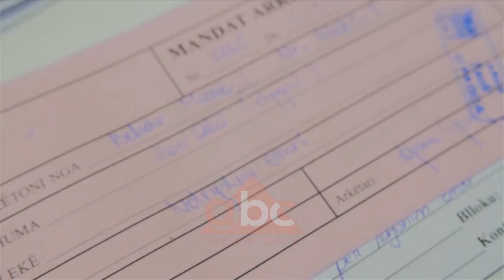Nga janari taksa e prones me vleren e tregut | Abc News Albania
Nga 1 Janari taksa e pronës do të përllogaritet bazuar në vlerën e tregut. Formula e re do të aplikohet si për shtëpitë ashtu dhe për biznesin. Por, ndërkohë që formula e re ka hyrë në fuqi në kadastrën fiskale janë hedhur të dhëna vetëm për gjysmat e pronave.

Qytetarët nga 1 Janari do të duhet të paguajnë për shtëpinë 0.05% të vlerës së saj ndërsa sipermarrësit 0.15% të vlerës së biznesit. Taksa e pronës këtë vit ka nisur të përllogaritet sipas metodologjisë së re.

Agjentin që do ta mbledhin dhe do ta përcaktojnë bashkitë.  Në Tiranë përshembull qytetarët do ta kenë në faturën e ujit. Taksë prone nuk do të paguajnë pensionistët e vetëm, familjet me ndihmë ekonomike dhe disa kategori të tjera në nevoje.

Por ndërkohë që taksa e pronës ka nisur të llogaritet sipas vlerës së tregut në sistemin e kadastrës fiskale janë hedhur të dhënat për vetëm  gjysmën e ndërtesave.

Mbi 650 mijë prona që janë jashtë sistemit parashikohet të përfshihen në të deri në fund të vitit.  Për to do të ndiqet një rregull të cilin duhet ta menaxhojë pushteti vendor.

Për apartamentet e ndërtuara para vitit ‘93, mbi të cilat nuk është kryer asnjë transaksion, vlera e taksës do të llogaritet mbi 70 për qind të çmimit të shtëpisë.

Ndërsa për ato që janë ndërtuar pas vitit 1993, taksa do të llogaritet për të gjithë sipërfaqen që shfrytëzohet për banim./abcnews.al